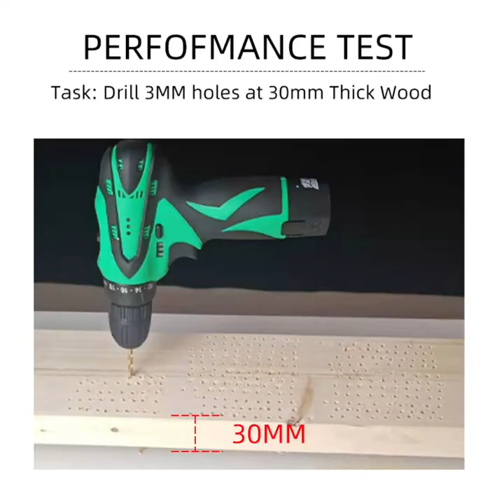Cordless Drill LBT-CD-12C Demonstration & Performance Test